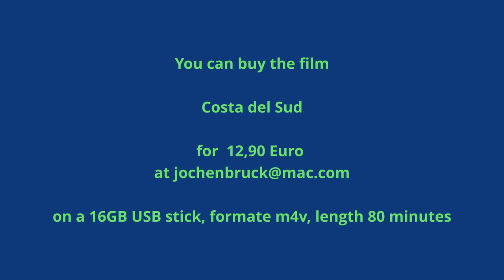Trailer Costa del Sud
This trailer belongs to the film Costa del Sud.
Air view of the South coast of Sardinia.
80 minutes long, sold on a USB stick of 16 GB in m4v formate.
Price 12.90 € including postage.